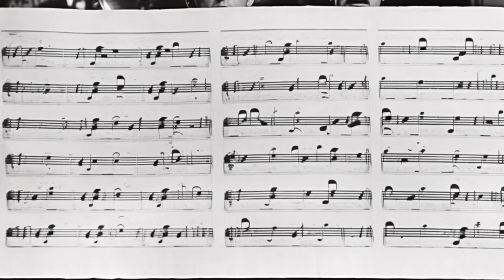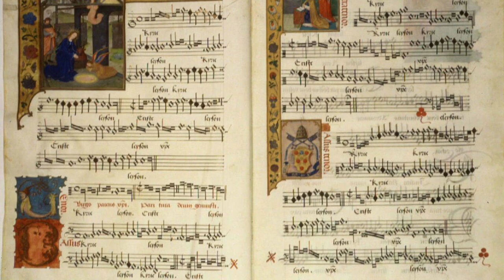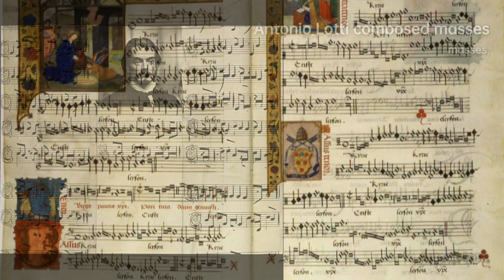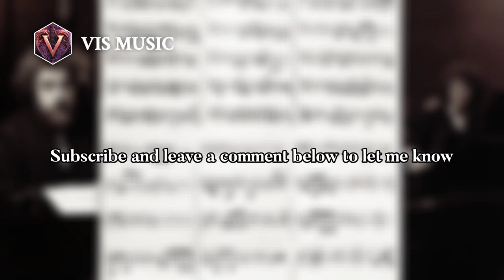Antonio Lotti: Choral Maestro | Composer & Arranger Biography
Lotti made his career at St Mark's, first as an alto singer , then as assistant to the second organist, then as second organist , then as first organist, and finally as maestro di cappella, a position he held until his death.
Because of the paucity of solid scholarship until recent decades, older reference books cite a good deal of misinformation regarding Lotti's biography. Cicogna's 1834 Delle inscrizioni Veneziane and Francesco Caffi’s 1854 Storia della Musica relied on oral tradition more than a century old to name works that Lotti supposedly composed for the Ospedale degl’ Incurabili.
Later studies built upon that assertion to name Lotti as one of the supposed maestri of the Incurabili. The 2001 New Grove Dictionary of Music and Musicians went a step further to try to extrapolate when Lotti's period of employment at the Incurabili would supposedly have been, building on a house of cards.
However, recent studies establish that there is no documentary evidence whatsoever of any such employment ever taking place. The most current and most comprehensive studies by Caroline Giron-Panel and Pier Gillio establish conclusively that Lotti was not formally employed by the Incurabili, and that there is no evidence of his having composed any music for that institution, even on informal terms.
According to one nineteenth-century biographer, Lotti was a notable teacher, with Domenico Alberti, Benedetto Marcello, Giovanni Battista Pescetti, Baldassare Galuppi, Giuseppe Saratelli and Jan Dismas Zelenka among his pupils. He was married to the noted soprano Santa Stella.
What is indeed well-documented is Lotti's employment at various other Venetian institutions, including the Scuola dello Spirito Santo, one of the scuole piccole. The governing body of the scuola, the Provveditori di Comun, contracted Antonio Lotti in 1695 to provide music at the scuola for the annual feast of Pentecost and the two days after for total of at least eight years. More significantly, he redistributed the balance between singers and instrumentalists in a way that reflects a change of musical texture and style in the sacred music performed there.
In 1717 he was given leave to go to Dresden.